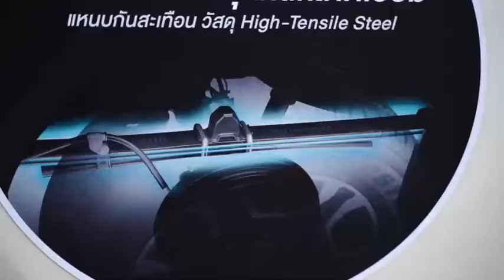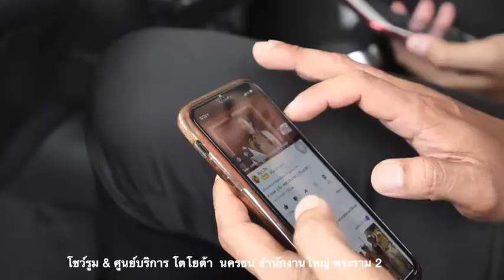รีวิว Hilux Revo Double Cab 2.8 High 4x4 ออปชั่นจัดเต็ม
รีวิว Hilux Revo Double Cab 2.8 High 4x4 กระบะสุดแกร่งที่ใส่ออปชั่นมาจัดเต็ม